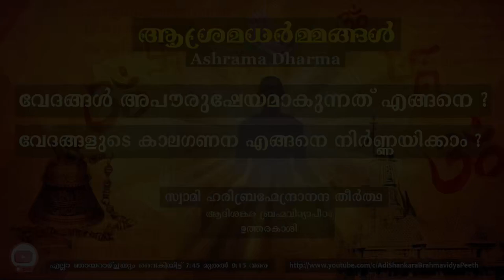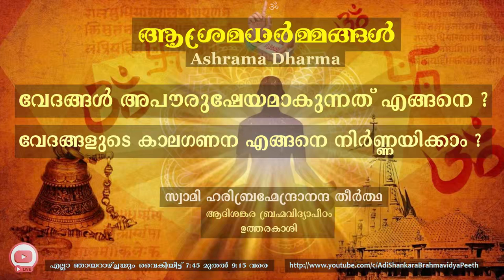വേദങ്ങൾ അപൗരുഷേയമാകുന്നത്‌ എങ്ങനെ ? | വേദങ്ങളുടെ കാലഗണന എങ്ങനെ നിർണ്ണയിക്കാം ? | ആശ്രമധർമ്മങ്ങൾ